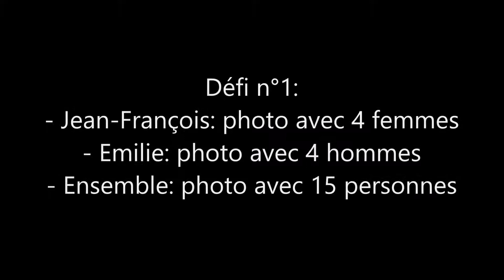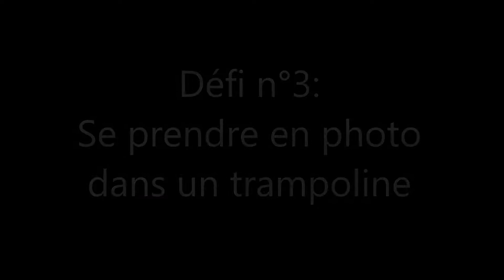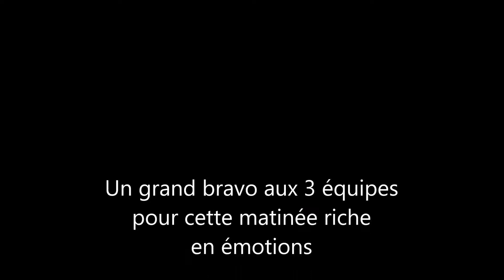Guignen express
Description